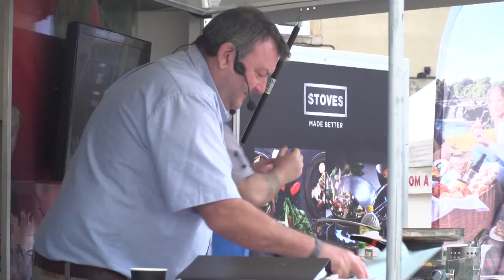Bishop Auckland Food Festival 2019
Masterchef's Gregg Wallace, Coronation Street's Jennie McAlpine, TV presenters Angellica Bell and Stefan Gates, Great British Bake Off semi-finalist Briony May Williams, the Crabstock Boys, and MasterChef champion Kenny Tutt wax lyrical about Bishop Auckland Food Festival 2019.

The 14th annual festival saw a record 29,000 food fans descend on the County Durham market town for a two-day celebration of the region's tastiest produce.

BBC MasterChef judge Gregg Wallace said Bishop Auckland "may be one of the nicest, friendliest places I've been."

"You have got some cracking food out there," he added.

Actress and restauranteur Jennie McAlpine, best known for playing Fiz in Coronation Street, said: "These festival are great because its local producers altogether and there is a really lovely sense of community."

Cllr Simon Henig, our Leader, said: "Bishop Auckland Food Festival has really put our county on the culinary map and shines a light on the brilliant producers we have here.

"It also attracts thousands of people into Bishop Auckland, which boosts the local economy and helps to promote the other fantastic attractions in the area."